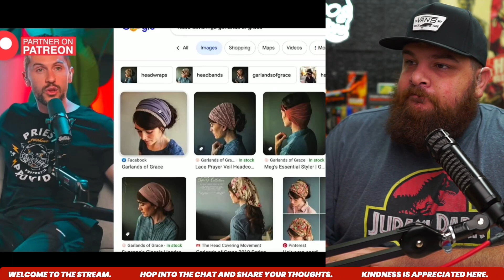Expect Pushback When you Platform Dangerous Teachers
Ruslan recently had controversial pastor Joel Webbon on his podcast and instead of talking about the controversy of Joel's teachings, they had a conversation about postmillennialism and saved all the important topics for his Patreon.